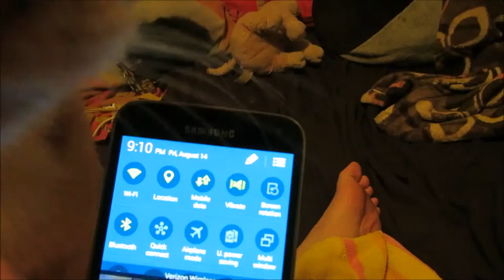Kitty Bites My Phone! 8-15-15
Just spending time with my cat.